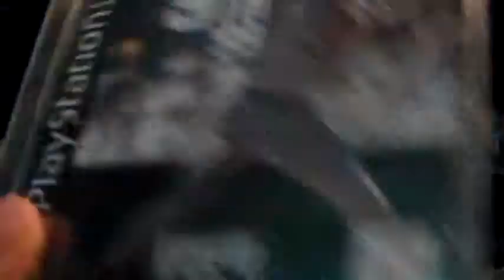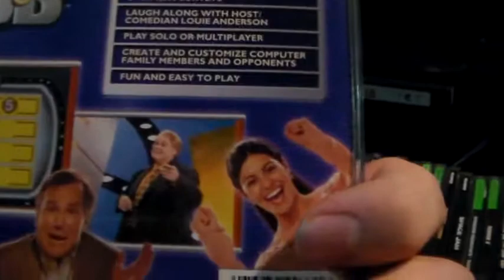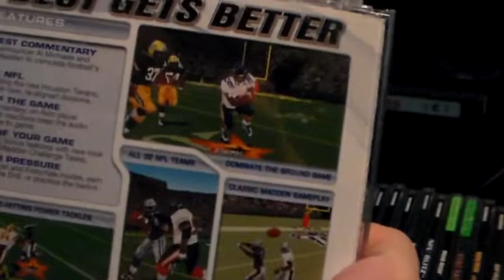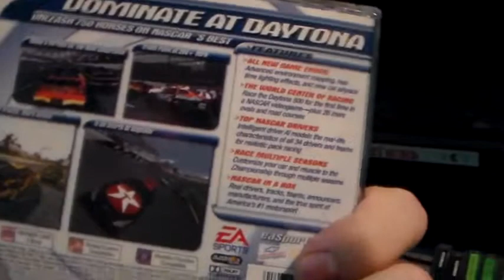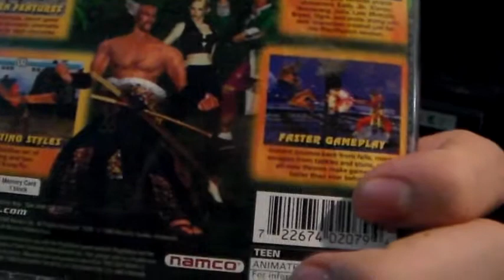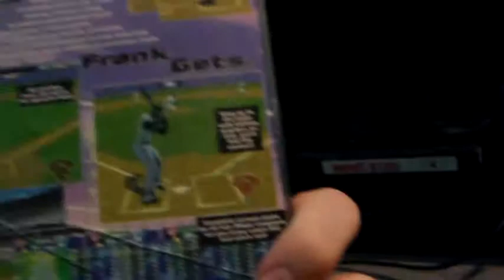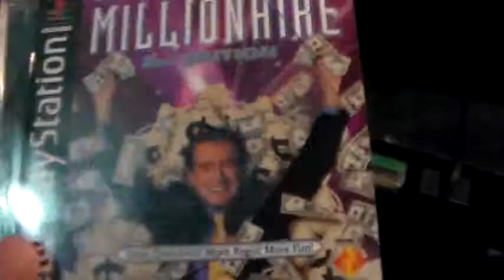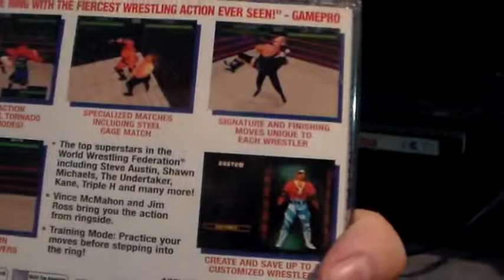My PlayStation collection (2015 edition)